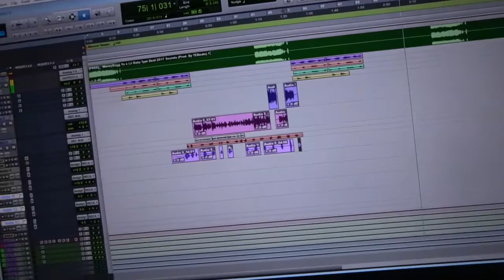Just Another Day In HardBody Studio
Another day behind the scenes of what goes on in HardBody Studio